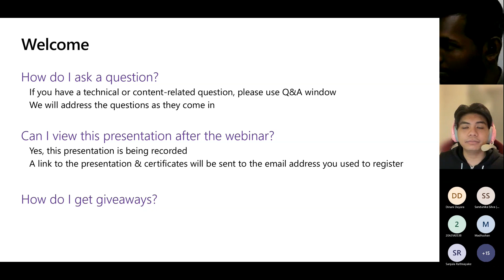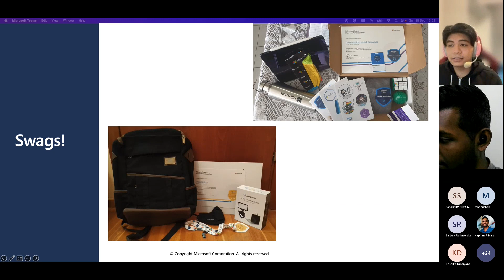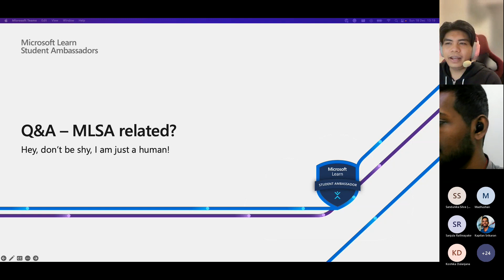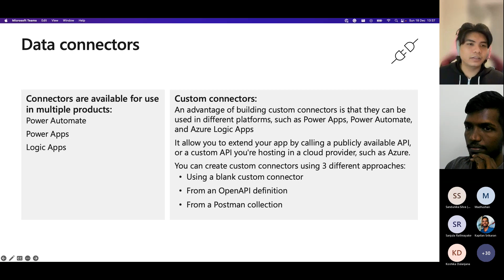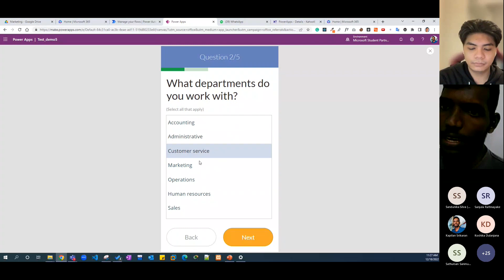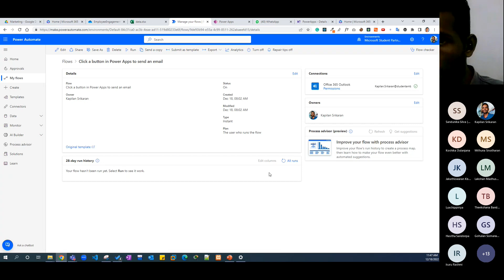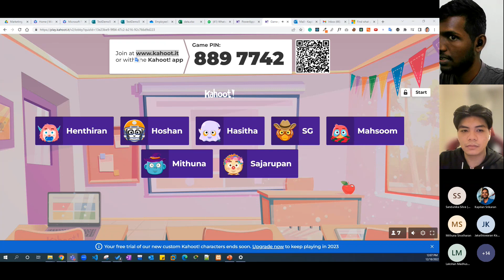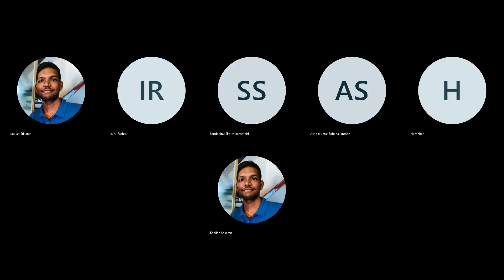Build applications in minutes with Power Apps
“Build Applications in Minutes with Power Apps”  PowerApps is a low-code application development platform – that allows anyone to build web and mobile business applications without writing code.